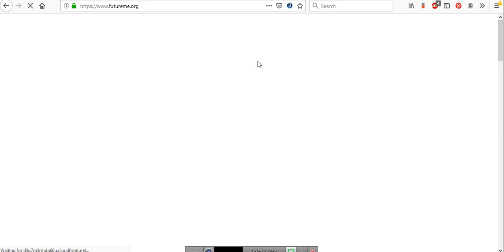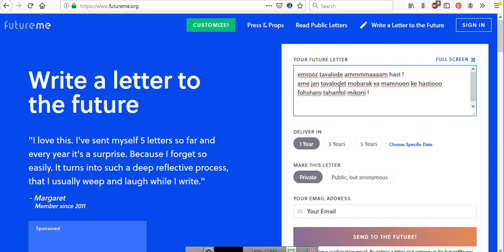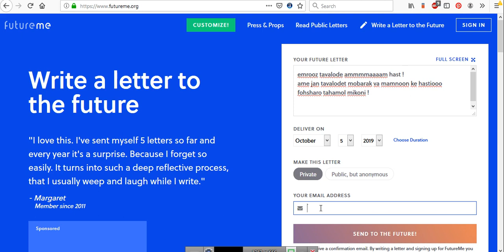به آینده خودتان ایمیل بفرستید !!!! Future Me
به راحتی به آینده خودتان ایمیل بفرستید !
دیگران نگران این نباشید که تاریخ یک مسئله مهم را قرار است فراموش کنید !
با این وب سایت که امروز به شما معرفی میکنم ، به راحتی میتوانید به آینده ایمیل بفرستید .